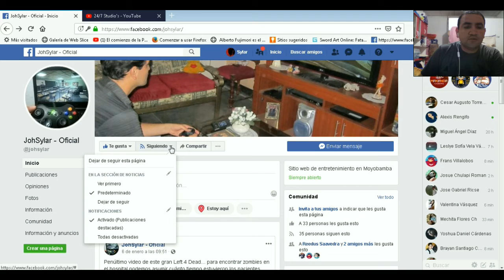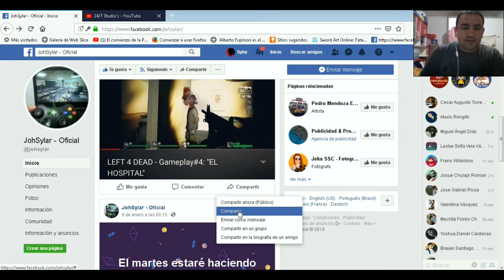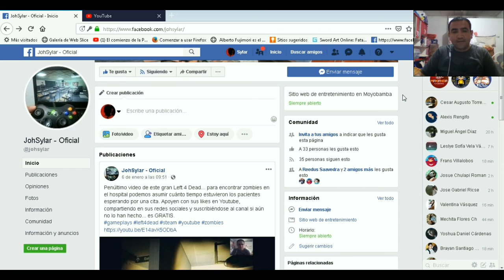ANUNCIO IMPORTANTE PARA EL FUTURO DEL CANAL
En este video hago la aclaración de que ya no utilizaré mi cuenta particular de facebook para notificar de nuevo material que subo o concursos que organizo.

Pista de fondo:
"Tu nombre es Cristo" de Marcos Witt (feat. Coalo Zamorano) y propiedad de CanZion.